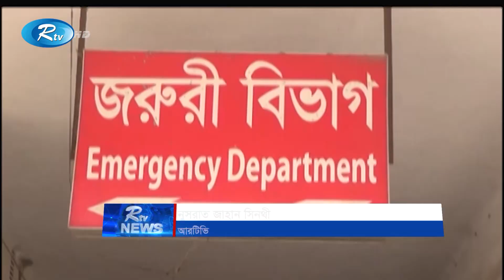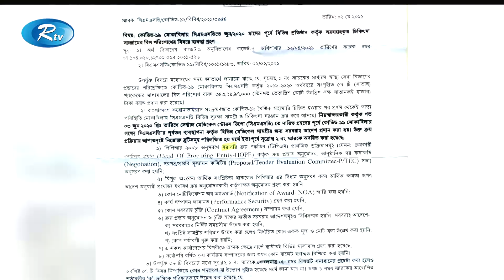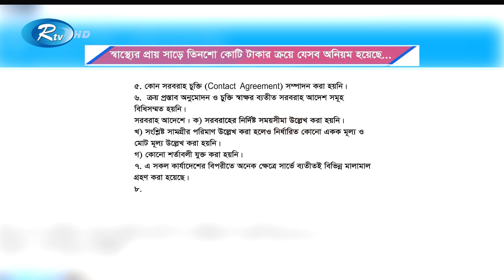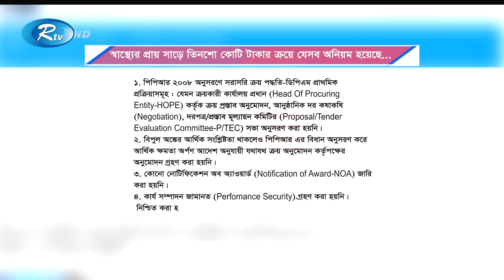Rtv Raater News | রাতের সংবাদ | ২৪ মে, ২০২১